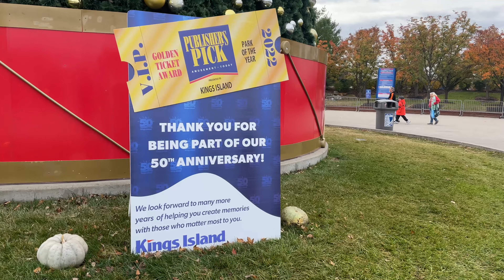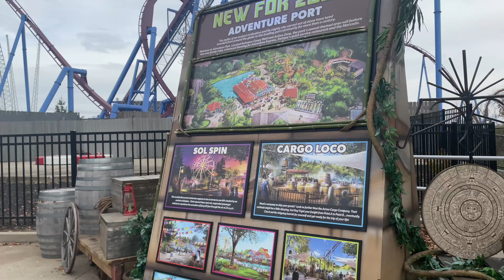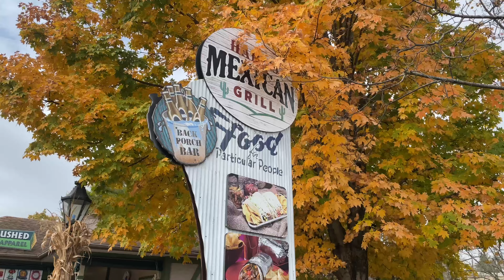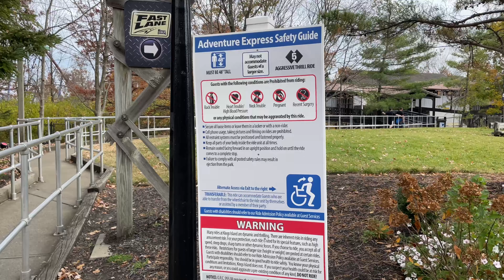The Last Day of the Kings Island 2022 Season